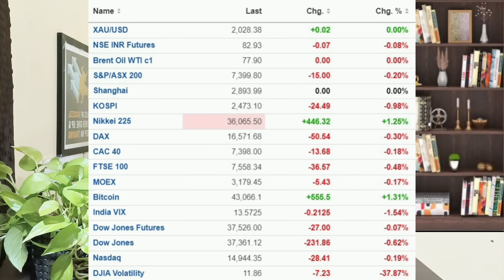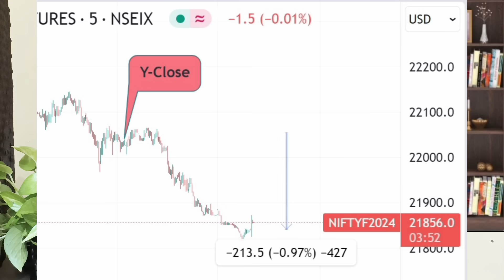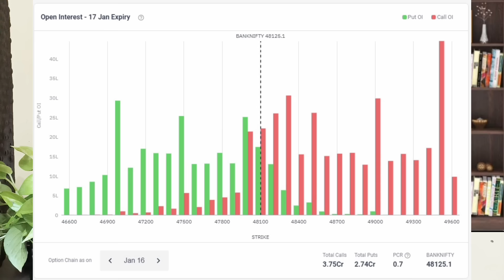Pre Market News | Stock Market News Malayalam | Stock Market Kerala